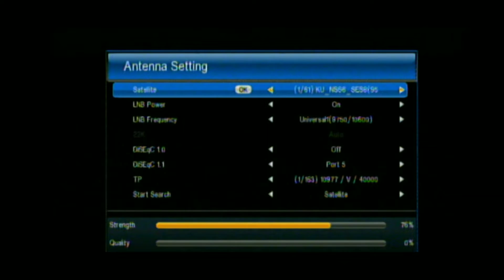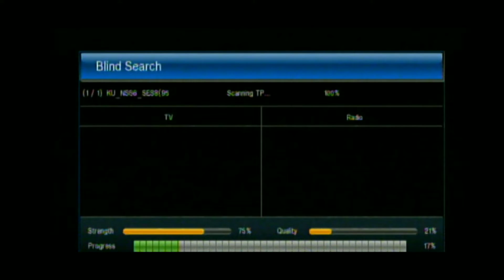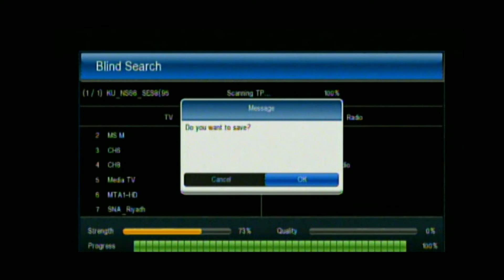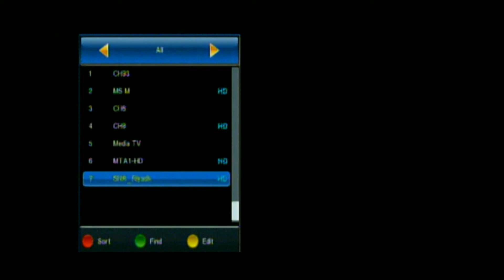How to eutelsatellite new update